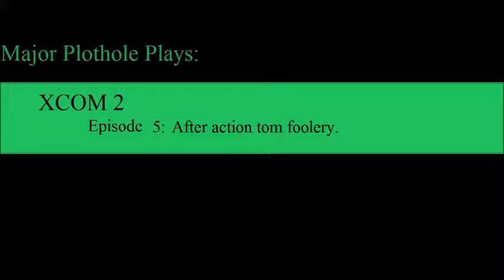MP Plays: XCOM 2 (Episode 5)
After Action Tom Foolery

In this episode I try my best (and fail) at figuring out how to work out things between battles. Running a resistance movement is hard.  So is trying to do 'Epic guy's' voice.

Word of the day! SKULL JACKING

Game: XCOM 2
Developer: Firaxis Interactive
Publisher: 2k Games